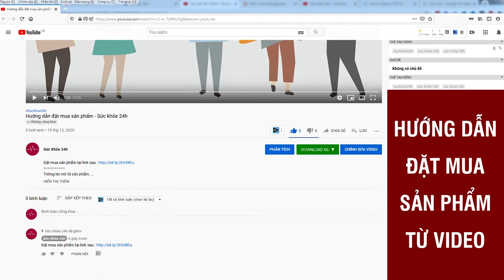Trường Xuân Vương giá bao nhiêu ? Mua ở đâu?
Yếu sinh lý nam giới: Không chữa sớm sẽ bị vô sinh. Yếu sinh lý ở nam giới không phải là hiện tượng hiếm gặp. Tỷ lệ nam giới bị yếu sinh lý ngày càng tăng nhanh xuất phát do nhiều nguyên nhân khác nhau. Theo các chuyên gia, nếu không được chữa trị kịp thời, bệnh có thể sẽ gây biến chứng vô sinh hiếm muộn.

TRIỆU CHỨNG YẾU SINH LÝ Ở NAM GIỚI NHẬN BIẾT THẾ NÀO?
Triệu chứng yếu sinh lý được nhận biết cơ bản thông qua những dấu hiệu sau:

- Rối loạn cương dương: dương vật nam giới không cương cứng đủ để xâm nhập vào âm đạo của bạn tình trong lúc quan hệ.
- Suy giảm ham muốn tình dục ám chỉ tình trạng phái mạnh không còn hứng thú với chuyện quan hệ dù được kích thích như thế nào đi chăng nữa.
- Không thỏa mãn sau khi xuất tinh cũng thường gặp ở nam giới khi trong nhiều trường hợp, các quý ông hoàn toàn không có cảm giác lên đỉnh dù đã xuất tinh.
- Rối loạn xuất tinh cũng xảy ra có biểu hiện là nam giới thường xuyên xuất tinh sớm, xuất tinh ngược, thậm chí không thể xuất tinh.

Bài thuốc Trường Xuân Vương là sự kết hợp tinh tuý giữa nhiều loại thảo dược tự nhiên, được sản xuất với công nghệ hiện đại, có tác dụng nâng cao sức khỏe nam giới, hỗ trợ bổ thận tráng dương, tăng cường khả năng sinh lý nam một cách bền vững. Phương pháp điều trị sinh lý kém bằng bài thuốc Trường Xuân Vương đã được hội đồng các chuyên gia đánh giá cao và kiểm định về chất lượng và hiệu quả.

Khảo sát người tiêu dùng xác nhận rằng phương pháp này có đặc tính ưu việt sau:

- 100% nam giới thấy hiệu quả chỉ sau 1 tháng sử dụng.
- 99% nam giới trên 30 tuổi đã cải thiện chất lượng tinh trùng.
- 98% không còn tình trạng xuất tinh nhanh, tăng cường ham muốn.
- 98% nam giới trên 45 tuổi duy trì độ cương dương ổn định trong suốt thời gian quan hệ.
Chất lượng cải thiện tình trạng yếu sinh lý của Trường Xuân Vương từ lâu đã được khẳng định qua hàng ngàn phản hồi từ phía người bệnh trong suốt quá trình sử dụng sản phẩm.
ĐẶT MUA NGAY
Giá chỉ 790.000Đ/Hộp / Miễn phí vận chuyển